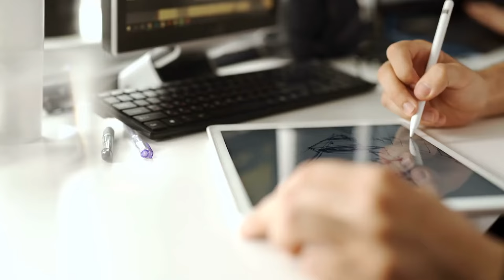Covid e donne: nasce un osservatorio sulla condizione femminile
La Provincia di Teramo lancia un osservatorio sulla condizione femminile, particolarmente sofferente per questa emergenza sanitaria.  L'obiettivo del monitoraggio sarà quello di individuare misure efficaci a contrastare le nuove disuguaglianze